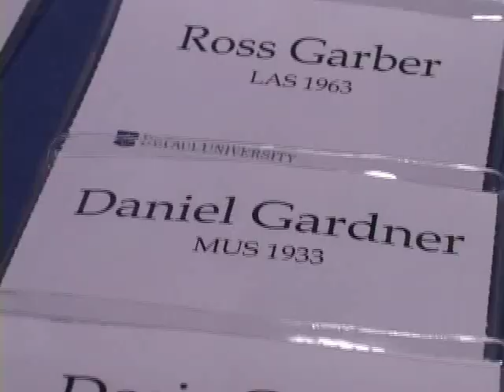Fifty Year Club Inaugural Induction Ceremony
Watch DePaul graduate student Ally Clarks report on the new Fifty Year Club at DePaul University. The club, which recognizes alumni who graduated 50 or more years ago, held its first induction ceremony during Reunion Weekend 2009. For more information on the Fifty Year Club, The report, which was produced with videographer Aaron White, aired originally on Good Day DePaul, a student-produced television show.